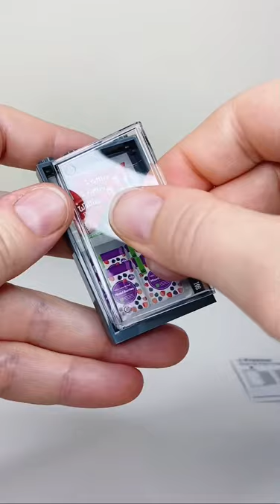Opening Countdown Bricks 15/40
AMAZON WISHLIST  →
💰DISCOUNTS & FREEBIES 💰

GALAXY PROJECTOR →
As seen in my videos

MAPIFUL →
Custom Maps and Posters

HONEY →
Chrome Extension that Finds Discounts For You!

SPACESHIP RENTALS →
Campervan rentals in Aus & NZ

MISSGUIDED →
CHELSEA BADGER for $20 OFF your first order

UBER →
CHELSB8 for $10 OFF your First Ride!